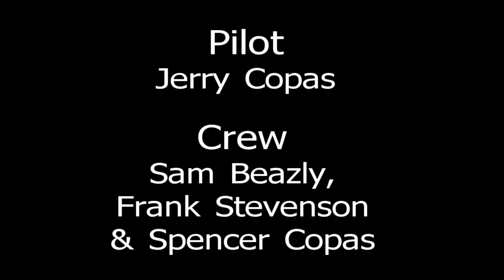Balloon Flight-Vevay, Indiana April 2012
Evening Balloon Flight from Vevay, Indiana April 18, 2012 Watch in HD for best quality. Shot with the GoPro Hero 2